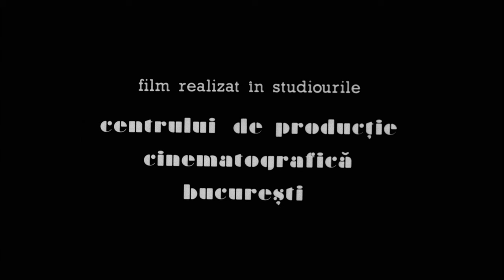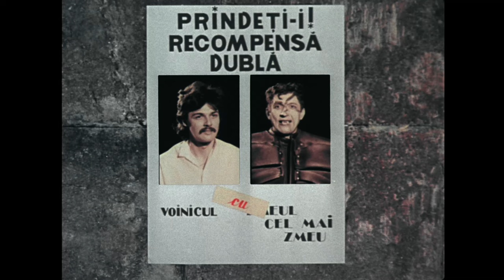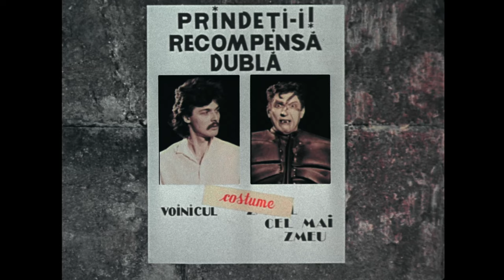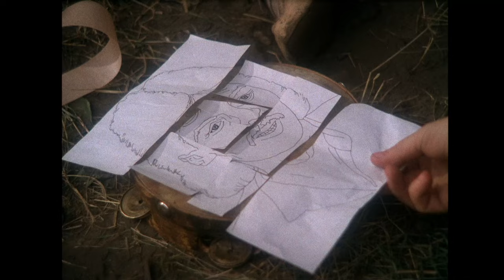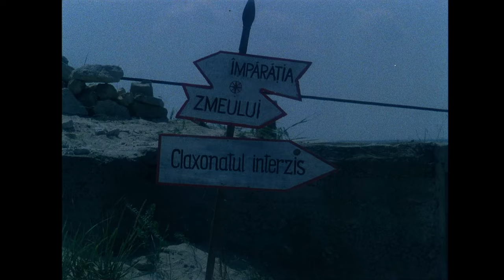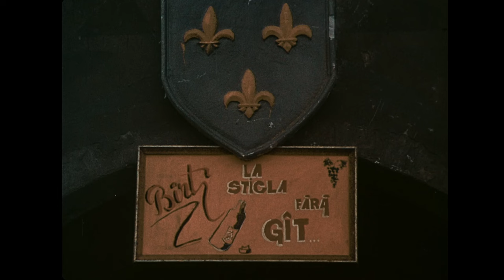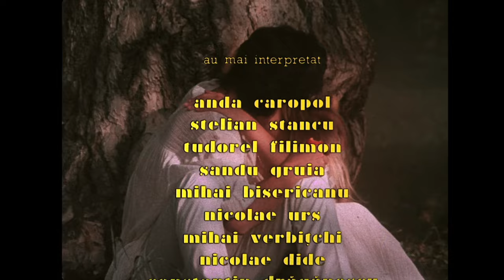SECRETUL ARMEI SECRETE (1988) - de Alexandru Tatos - film online pe CINEPUB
Zmeul cel mai Zmeu (Mircea Diaconu) și Împăratul (Victor Rebengiuc) se luptă pentru controlul asupra lumii cu ajutorul a diferitelor stratageme și șiretlicuri.

Sinopsis:
A fost odată ca niciodată un împărat care avea o prea-frumoasă fiică. Aceasta era îndrăgostită de un voinic şi, totodată, era râvnită de zmeu, pe care împăratul voia să-l răpună cu ajutorul unei formidabile arme pe care o inventase: arma care trăgea din spate. Atunci când zmeul intră în posesia armei, doar voinicul este în stare să-i vină de hac şi astfel să-şi cucerească dreptul la mâna prea-frumoasei.

Regie: Alexandru Tatos
Distribuție: Adrian Păduraru, Dem Rădulescu, Mircea Diaconu, Carmen Galin, Aristide Teica, Mitică Popescu, Manuela Hărăbor, Horaţiu Mălăele, Emilia Dobrin, Victor Rebengiuc, Coca Bloos
Scenariu: Alexandru Tatos
Producător: Lucian Dante Gologan
Imagine: Vivi Drăgan Vasile
Montaj: Mircea Ciocâltei
Sunet: ing. Tiberiu Borcoman
Muzică: Horia Moculescu